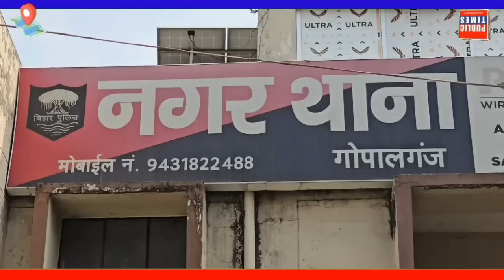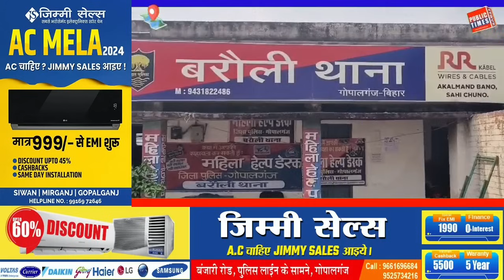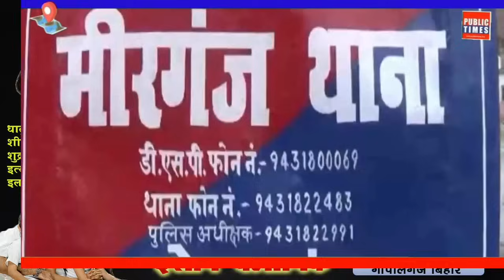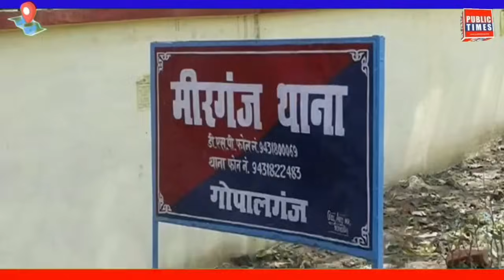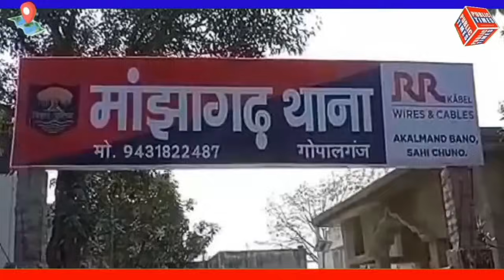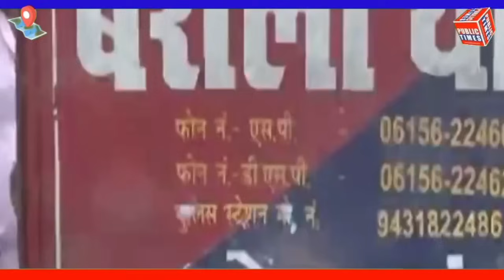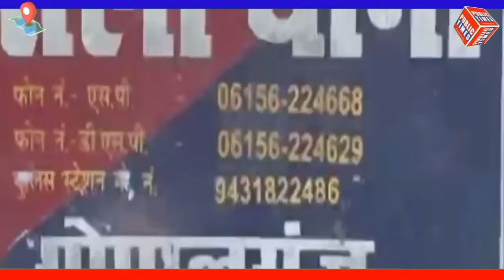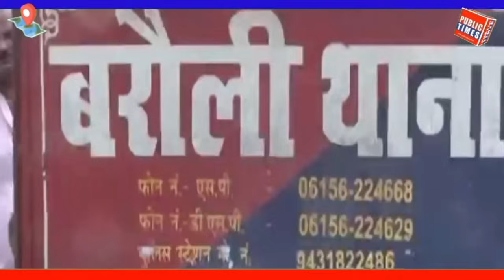Gopalganj News: 13 जून 2024 गोपालगंज न्यूज़ | Public Times। Khas khabar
Gopalganj News: 13 जून 2024 गोपालगंज न्यूज़ | Public Times। Khas khabargopalganj district
gopalganj bihar
gopalganj weather
gopalganj map
gopalganj bangladesh
gopalganj news
gopalganj police
gopalganj movie
gopalganj
gopalganj news
gopalganj news today
gopalganj jila
gopalganj durga puja pandal 2023
gopalganj khabar
gopalganj jaipur
gopalganj tungipara
gopalganj station
gopalganj nirvachan
gopalganj 1 ason
gopalganj university
Gopalganj city
Gopalganj district Bihar
Bihar gopalganj
Gopalganj district
Gopalganj city tour
Gopalganj bihar
Places to visit in Gopalganj bihar
gopalganj
গোপালগঞ্জ
Mr Luxsu
Gopalganj District
gopalganj tour
gopalganj tourisum
gopalganj food tour
gopalganj news
mrluxsu
bangladesh
travel vlog
gopalganj district
tungipara
hello gopalganj
gopalganj bangladesh
Gopalganj
গোপালগঞ্জ
ভ্রমণ
Tour
Tungipara
টুঙ্গিপাড়া
বঙ্গবন্ধু
Bangabandhu
bengali
songs
hindi